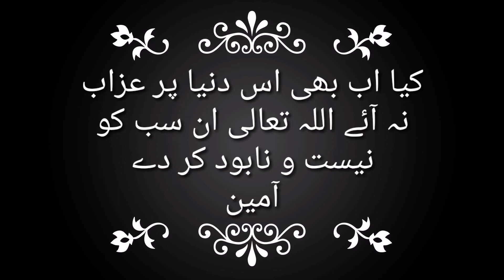Hazrat umer bin Abdul aziz k Mazar per humla || shiya lanti